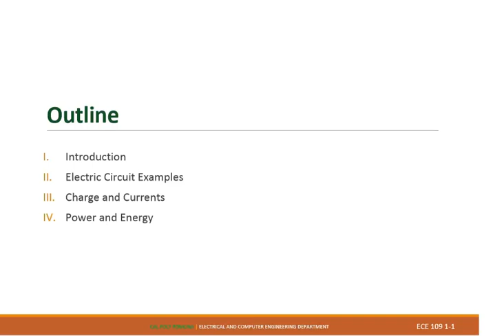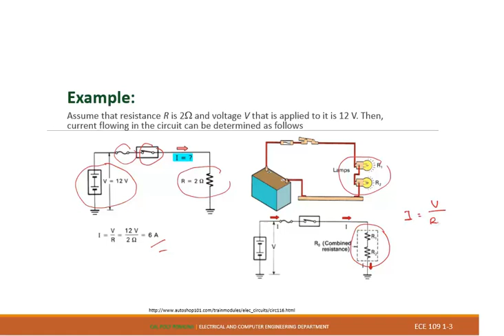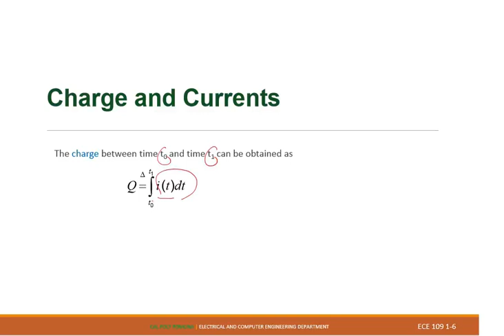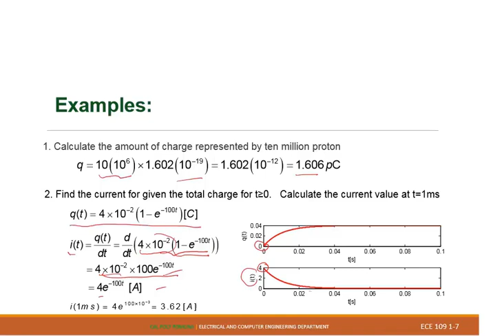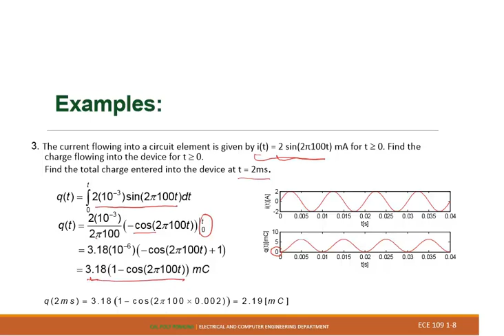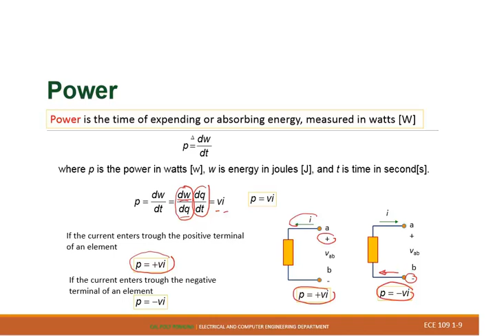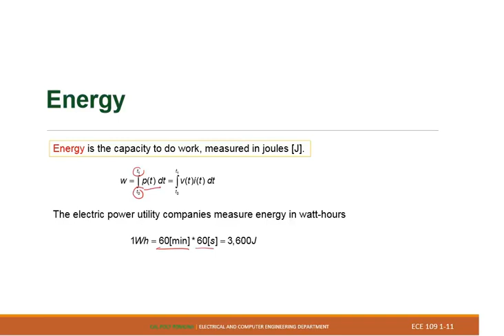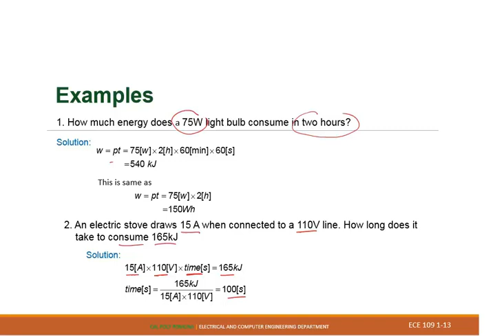ECE 109 Lecture Note 1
ECE 109 Introduction to Electrical Engineering
Lecture Note 1